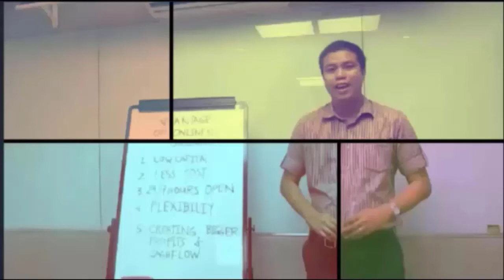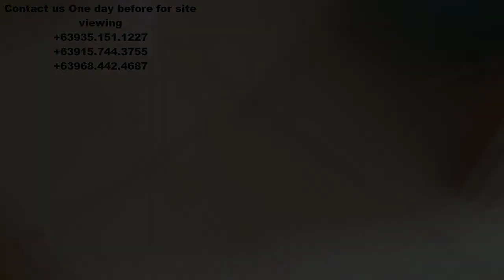HOUSE TOUR READY FOR OCCUPANCY TIARA HOUSE SINGLE DETACH WITH PAGIBIG BULACAN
SINGLE ATTACHED

1 TOILET AND BATH

SERVICE AREA AND CARPORT

Brgy. Sto. Cristo, San Jose del Monte, Bulacan

Payment Scheme:

Flexible (In house, Bank and Pag-ibig Financing)

Nearest Commercial Areas:

• SM Fairview

• Robinsons Fairview

• STARMALL San Jose del Monte

• Tungko Market Amenities:

• Clubhouse

• Church

• Basketball Court

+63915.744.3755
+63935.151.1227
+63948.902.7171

DONT CLICK THIS !